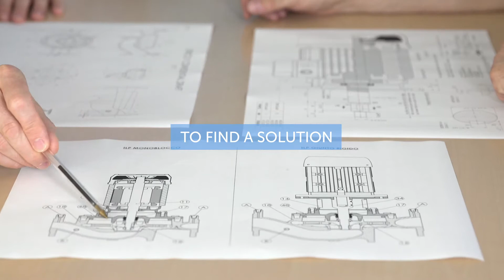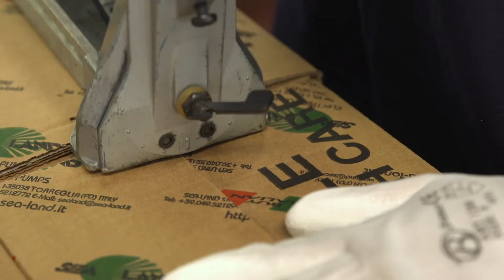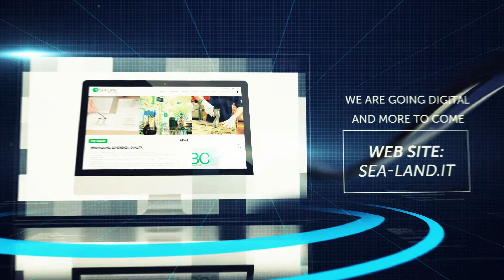SEA-LAND SRL - Corporate Video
Sea-Land Corporate Video 2020